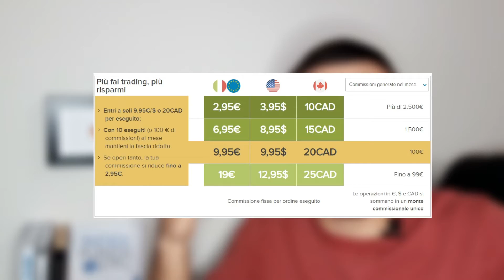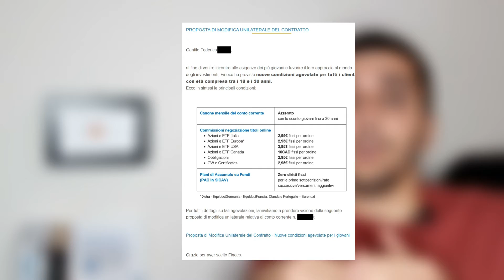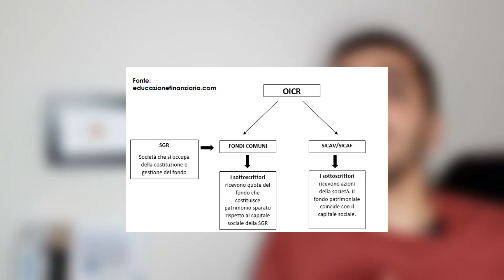Nuove commissioni Fineco per gli UNDER30: torna la REGINA degli investimenti! 😲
Precisazione:
- l'azzeramento del canone si avrà dal 12 gennaio 2022;
- le nuove commissioni trading si avranno dal 1 dicembre 2021;
- l'azzeramento dei diritti fissi sui PAC avviati sulle SICAV si avrà dal 1 febbraio 2022;

25$ su Crypto.com🎁 ordina ora la tua carta CASHBACK con il codice htcvkkfut7

Indice
0:00 Introduzione
0:36 I principali cambiamenti che ci sono stati in passato
1:39 L'attuale piano commissionale
2:04 Le novità di oggi
2:18 Prima novità
2:28 Seconda novità
2:39 Terza novità
3:03 Punti di attenzione
4:01 Conclusioni